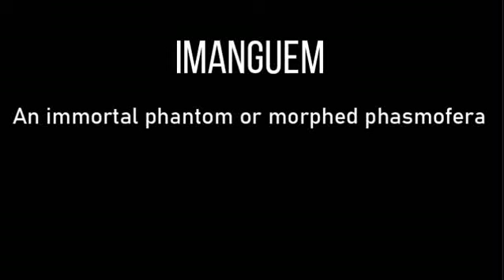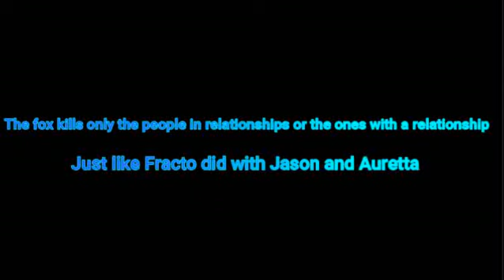Hope is Full of Phantoms (AN ANIMAL JAM FAN SERIES) Season 2 Episode 1- The True Story of Daisy Moon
The new theme song is starting in season 2 episode 2- tenuem twin
WARNING: The series is NOT to offend Ellipsity, the creator of the original series. DONT WATCH IF YOU CANNOT HANDLE STUFF AS A YOUNG VIEWER.